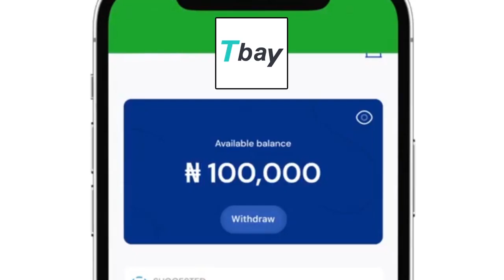xsr 礼品卡 0811 4